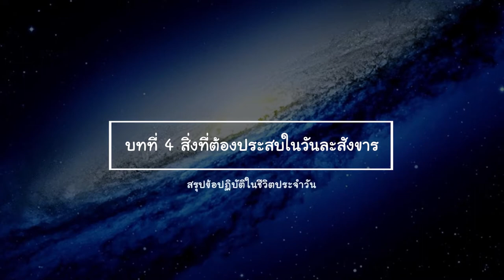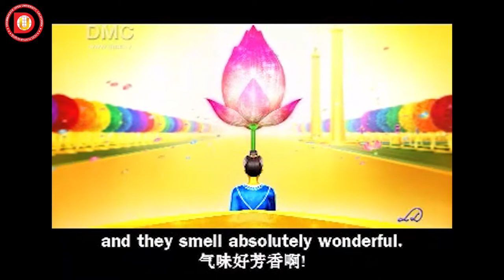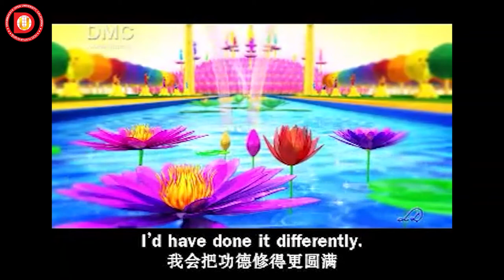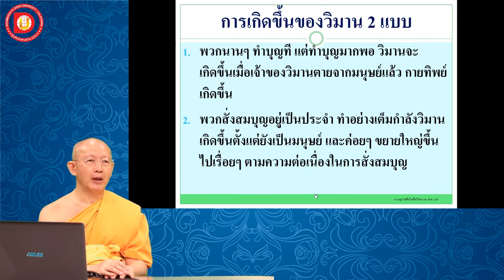EP.47 บทที่ 4.6 สรุปข้อปฏิบัติในชีวิตประจำวัน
ข้อ 4.6 สรุปข้อปฏิบัติในชีวิตประจำวัน